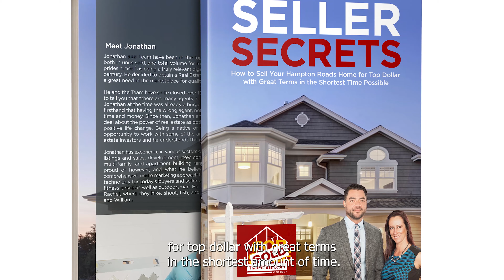Cost of A Luxury Home | HOW TO PRICE A LUXURY HOME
Need to know how to price your luxury home? Here we take you step by step on what some relators may do and how to avoid mistakes when listing your luxury home.